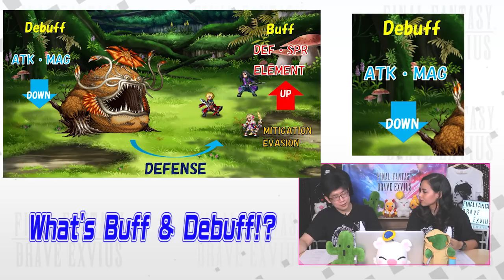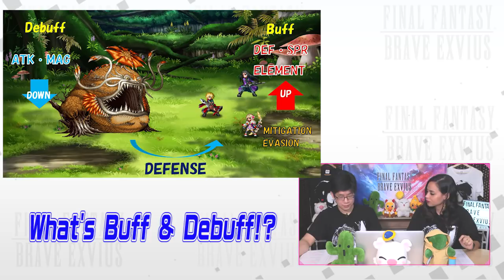【FFBE】Let’s Talk FFBE! #5 Buff and Debuff Part 2【Global】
Today we talk about how to make the most out of your offence and defense when you’re facing powerful enemies. This part 2 goes over defense specifically. We hope it will be a help to learn buff and debuff in FFBE.

FINAL FANTASY BRAVE EXVIUS is the most downloaded FINAL
FANTASY mobile game in the world. Begin your adventure today!